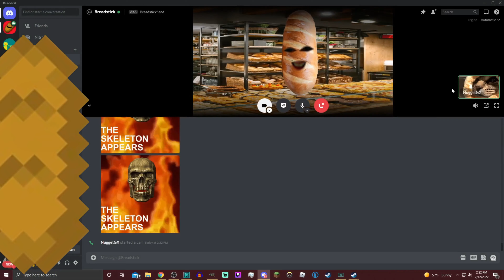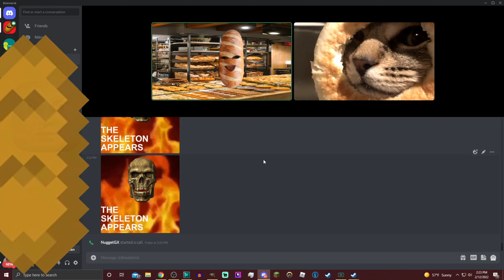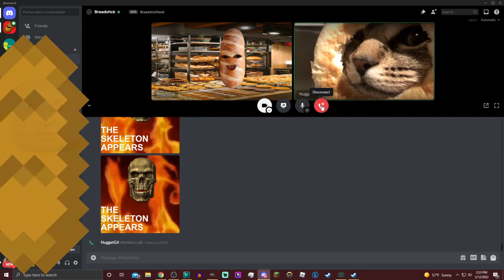NuggetGX Face Reveal (this is an original idea)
Today I do a face reveal. and a training montage. okay bye
hi bread